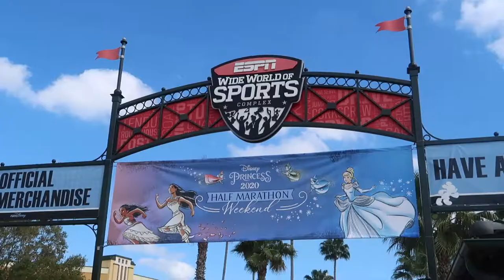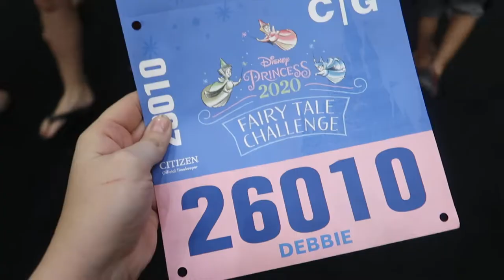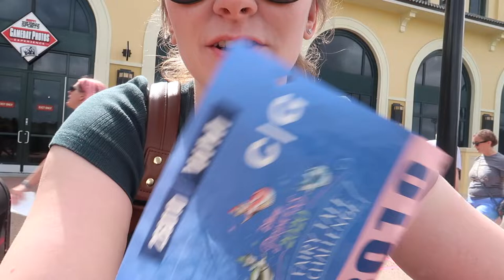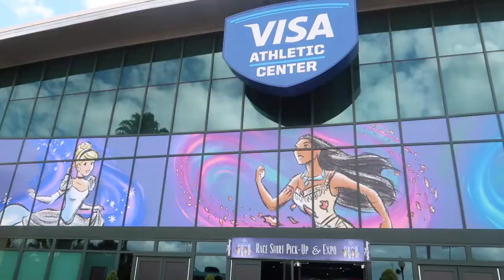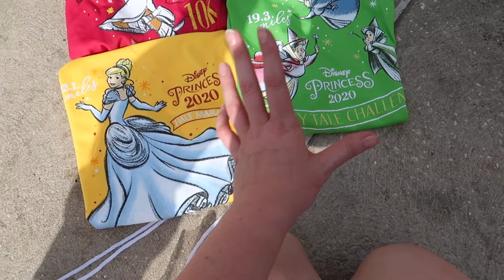Run Disney Expo! | Disney Princess Weekend 2020 pt 1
Run Disney events are a great way to run for a cause or just enjoy yourself without the pressure of a competitive run. This years annual Princess Half Weekend ran from the 20th - 23rd February and I took part in my first Fairytale Challenge while also vlogging during a race event for the first time! The Challenge involves running the 10k on the Saturday morning followed by the Half Marathon on the Sunday morning! It's a total of 19.3 miles! But the bling is worth it for this magpie!

Follow me in part 1 of 3 of my race weekend adventure!

In this vlog join me opening day of the Run Disney Expo where there is official and unofficial merchandise as well as Bib Pickup and t-shirt collection.